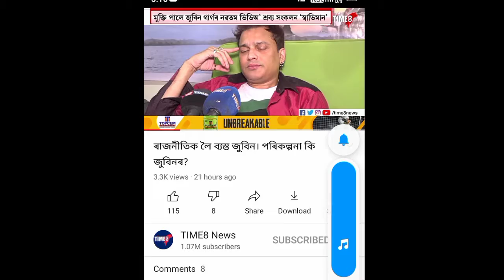New song releasing . সভিমান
Prime Minister of India upcoming 18 date
at Karimganj.so very fanny video supar Moja and angre to zubeen gare